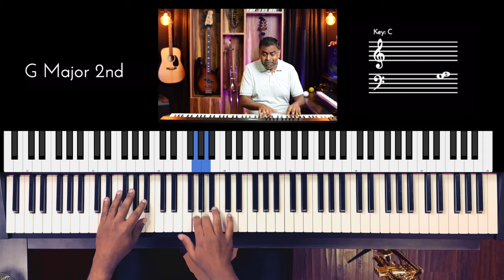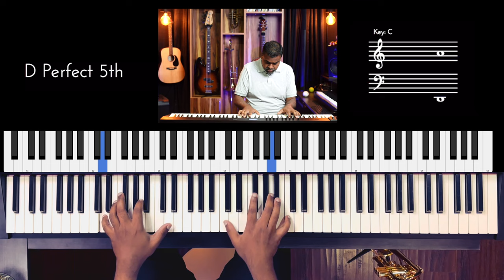Riff #3220 - Jason Zac